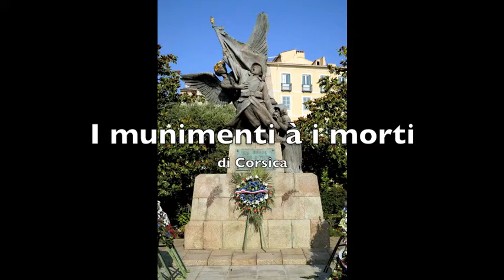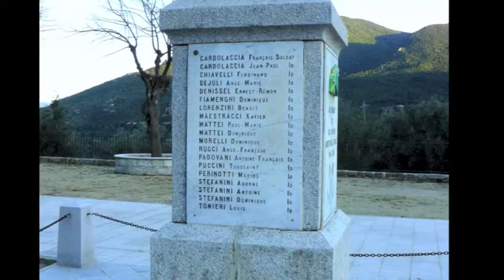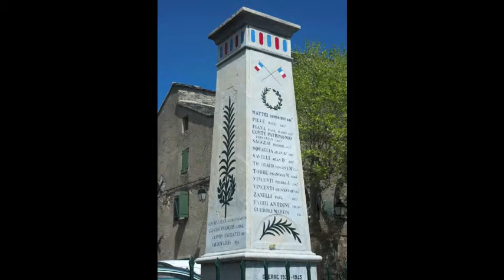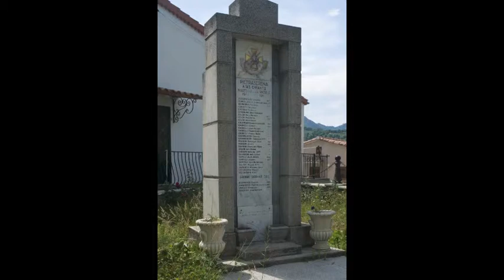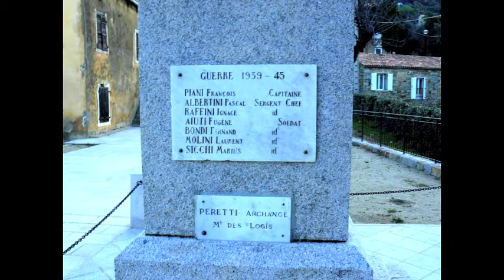I munimenti à i morti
I munimenti à i morti di Corsica